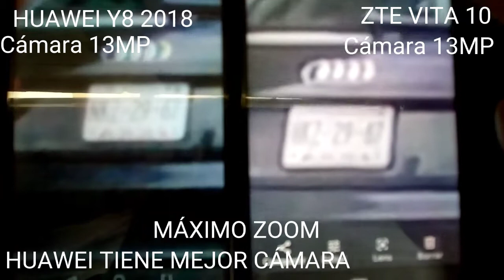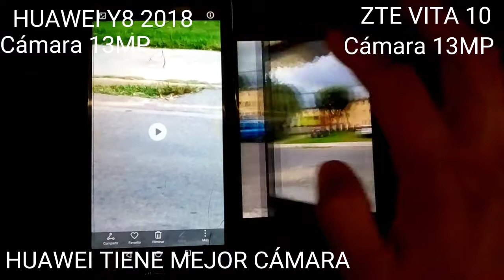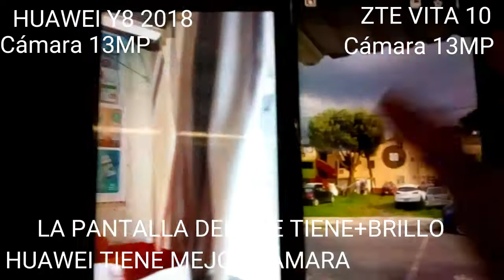PRUEBA DE LA CÁMARA HUAWEI Y8 2018 VS ZTE VITA 10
PRUEBA DE LA CÁMARA HUAWEI Y8 2018 test camera celular huawei raning sunny technology A CIEGAS! Test de CAMARA Extremo